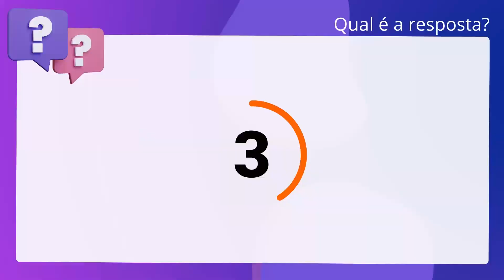QScon Direito: [Art. 33, § 6º, Dec. 10.024/2019] FUNDEP 2021 - Analista de Licitação (CRM-MG)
Art. 33, § 6º, Dec. 10.024/2019 | FUNDEP 2021 | Analista de Licitação | (CRMMG)

Com relação aos prazos que regulamentam a licitação, na modalidade pregão, na. forma eletrônica, para a aquisição de bens e a contratação de serviços comuns,. dispostos no Decreto número 10.024/2019, é correto afirmar que, na hipótese de não. haver licitante classificado na etapa de lance fechado que atenda às exigências,. o pregoeiro pode, mediante justificativa, admitir o reinício da etapa.

Gabarito: Verdadeiro